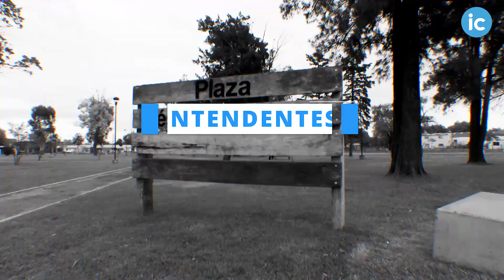INTENDENTES - Francisco Durañona, San Antonio de Areco, Parte I